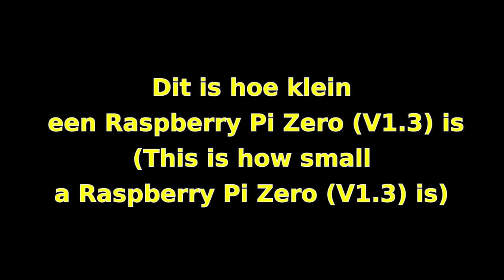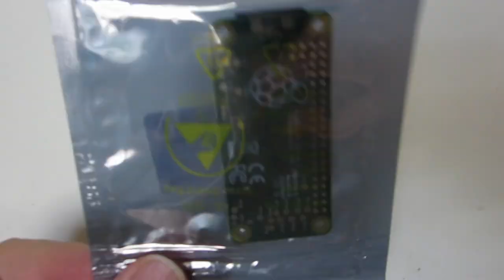Hoe klein is een Raspberry Pi Zero?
This is how small a Raspberry Pi Zero (V1.3) is.